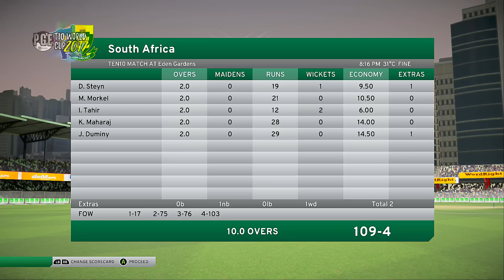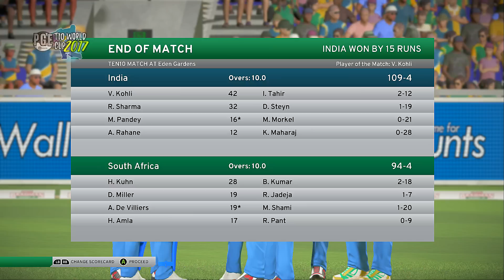PGE T10 WORLD CUP 2017 - SOUTH AFRICA v INDIA GROUP 1 MATCH 21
PGE T10 WORLD CUP 2017 - SOUTH AFRICA v INDIA GROUP 1 MATCH 21 - DON BRADMAN CRICKET 17 (XBOX ONE S/PS4, 1080P HD)

HOW YOUR SUPPORT

Group 1
India
West indies
South Africa
Sri Lanka
Bangladesh
Zimbabwe

Group 2
Pakistan
Australia
England
New Zealand
Nepal
Scotland

Fixtures/Dates

(Opening Match) Match 1 – India v Bangladesh G1 (Feb 14)
Match 2 – South Africa v Sri Lanka G1 (Feb 15)
Match 3 – West indies v Zimbabwe G1 (Feb 16)
Match 4 – Australia v New Zealand G2 (Feb 18)
Match 5 – England v Scotland G2 (Feb 19)
Match 6 – Nepal v Pakistan G2 (Feb 20)
Match 7 – Bangladesh v South Africa G1 (Feb 22)
Match 8 – Zimbabwe v India G1 (Feb 23)
Match 9 – West indies v Sri Lanka G1 (Feb 24)
Match 10 – New Zealand v England G2 (Feb 26)
Match 11 – Nepal v Australia G2 (Feb 27)
Match 12 – Pakistan v Scotland G2 (Feb 28)
Match 13 – Zimbabwe v Bangladesh G1 (Mar 2)
Match 14 – West Indies v South Africa G1 (Mar 3)
Match 15 – Sri Lanka v India G1 (Mar 4)
Match 16 – Nepal v New Zealand G2 (Mar 6)
Match 17 – Pakistan v England G2 (Mar 7)
Match 18 – Scotland v Australia G2 (Mar 8)
Match 19 – Bangladesh v West indies G1 (Mar 10)
Match 20 – Sri Lanka v Zimbabwe G1 (Mar 11)
Match 21 – India v South Africa G1 (Mar 12)
Match 22 – New Zealand v Pakistan G2 (Mar 14)
Match 23 – Scotland v Nepal G2 (Mar 15)
Match 24 – Australia v England G2 (Mar 16)
Match 25 – Sri Lanka v Bangladesh G1 (Mar 18)
Match 26 – India v West Indies G1 (Mar 19)
Match 27 – South Africa v Zimbabwe G1 (Mar 20)
Match 28 – Scotland v New Zealand G2 (Mar 22)
Match 29 – Australia v Pakistan G2 (Mar 23)
Match 30 – England v Nepal G2 (Mar 24)
Match 31 – Quarter Final (TBD v TBD) (Mar 26)
Match 32 – Quarter Final (TBD v TBD) (Mar 27)
Match 33 – Quarter Final (TBD v TBD) (Mar 28)
Match 34 – Quarter Final (TBD v TBD) (Mar 29)
Match 35 – Semi Final (TBD v TBD) (Mar 31)
Match 36 – Semi Final (TBD v TBD) (Apr 1)
Match 37 – Final (TBD v TBD) (Apr 4)